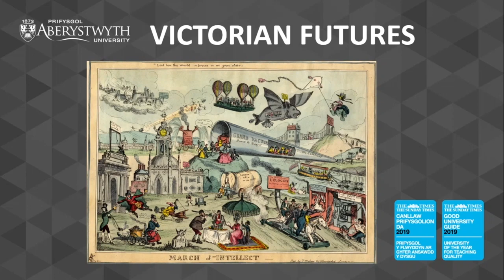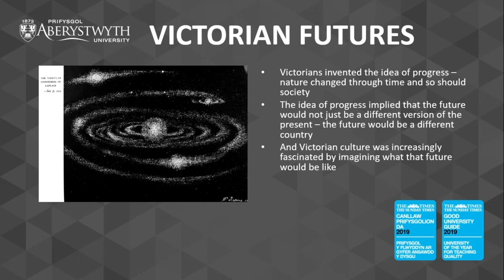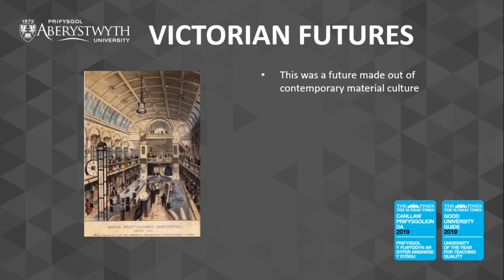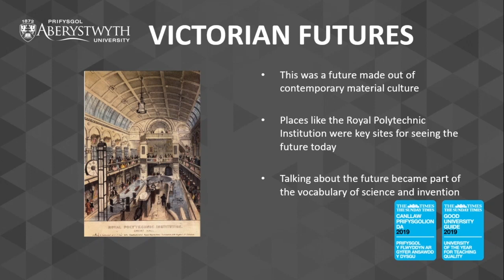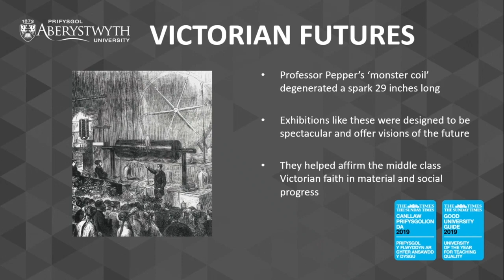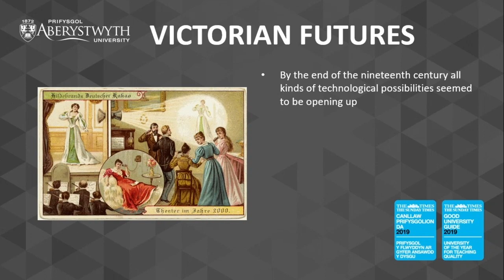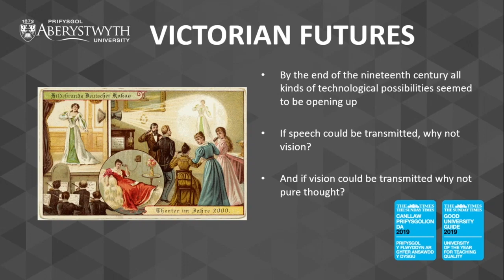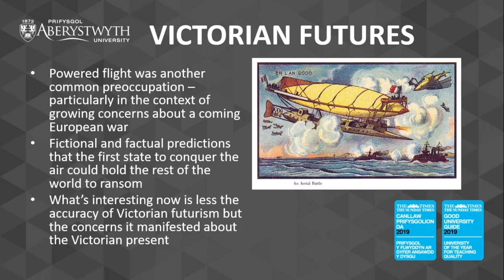Victorian Futures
Learn about how the Victorians imagined the future in this mini-lecture by the Department of History and Welsh History at Aberystwyth University.